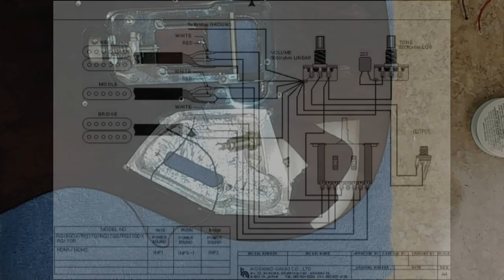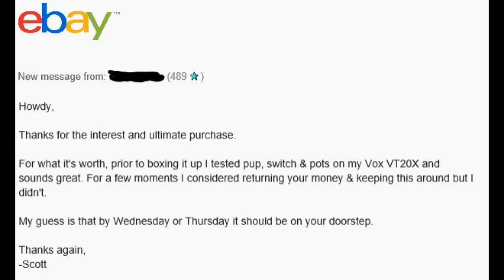Ibanez S470DXQM Wire and Unboxing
Welcome... Just some wiring and soldering and a little unboxing.